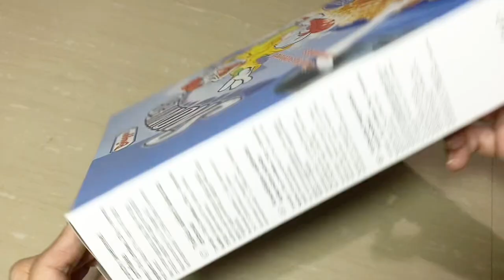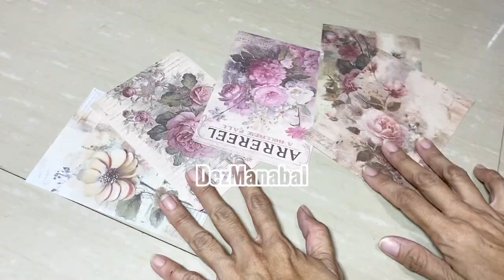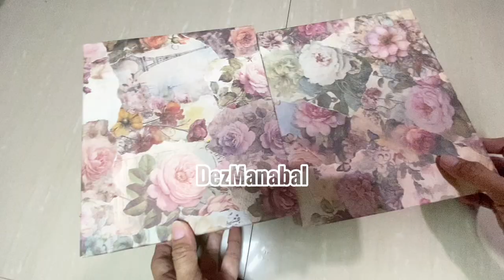Diy organizer ideas | cardboard box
You can still use cardboard boxes so don't throw them away.